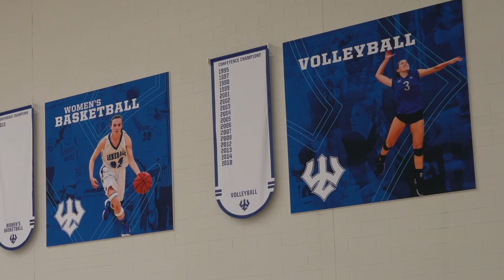Washington and Lee Volleyball Program Snapshot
Washington and Lee Head Volleyball Coach Bryan Snyder discusses the culture, values and expectations surrounding the Generals' program.